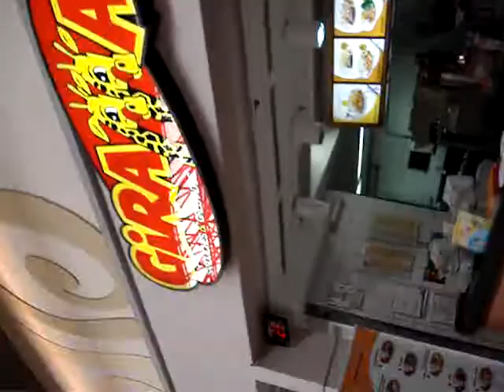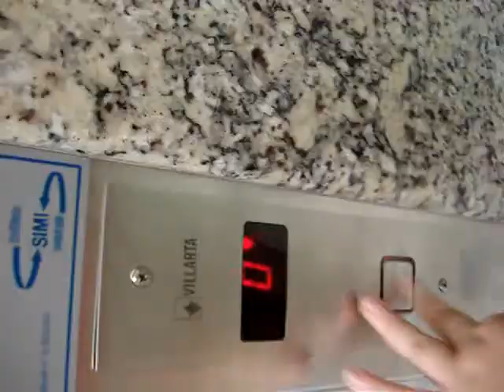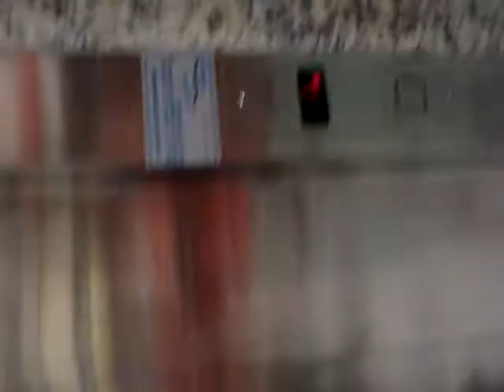Tamires e Jessica No shopping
Esse Video é de duas Lokas (n Tamires e Jessica) q Vão ao Jacarei Shopping e fazem a maior bagunça!